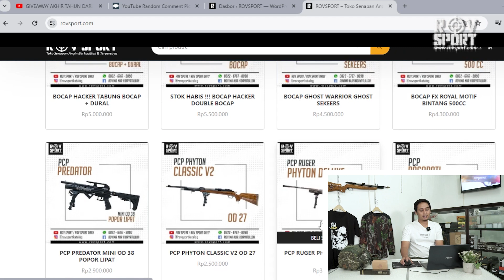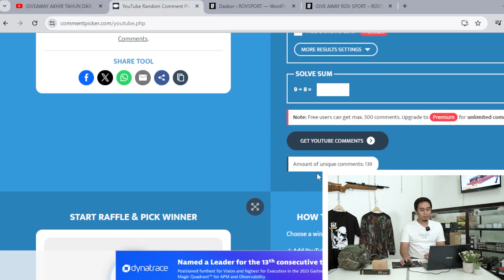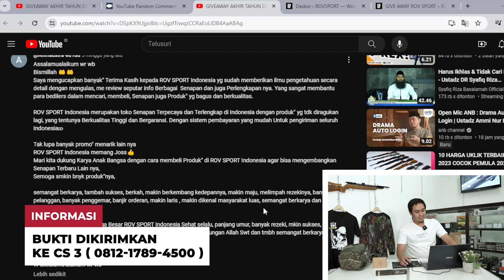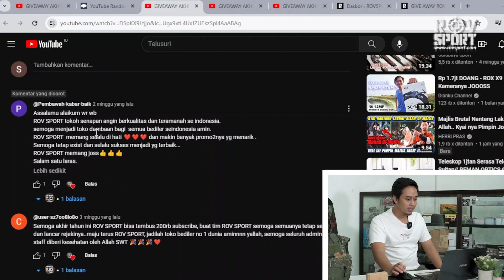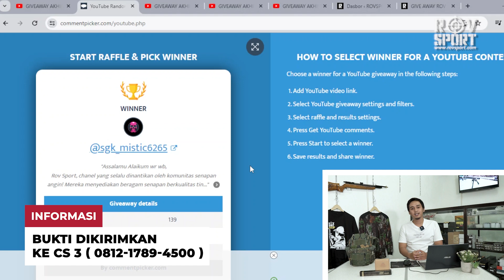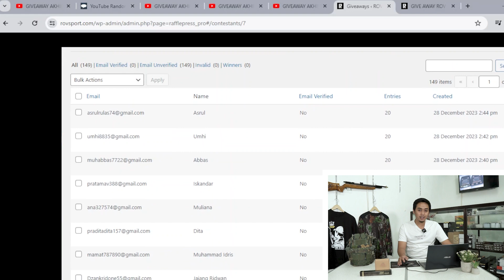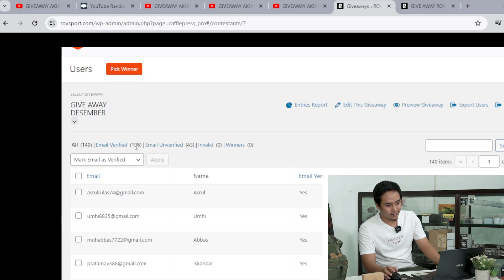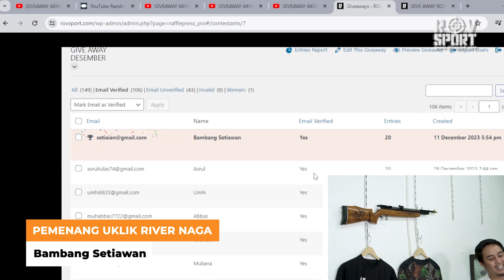PENGUMUMAN GIVEAWAY AKHIR TAHUN !! | HADIAH UTAMA UKLIK RIVER NAGA | SIMAK SAMPAI HABIS !!!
INFO LEBIH LANJUT SILAHKAN HUBUNGI
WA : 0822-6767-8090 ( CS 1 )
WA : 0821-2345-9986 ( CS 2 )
WA : 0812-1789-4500 ( CS 3 - PASKA BELI )

1. SHOPEE ROV SPORT

2. TOKOPEDIA ROV SPORT RIFLE

IG saya :
1.  @rovsport :
2.  @rovsportkatalog :
3.  @rovsportcloth